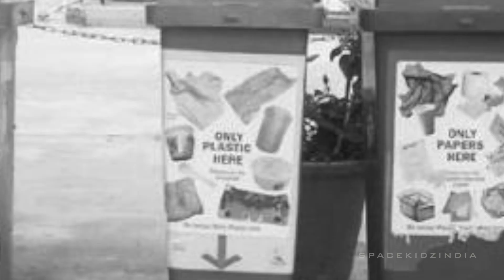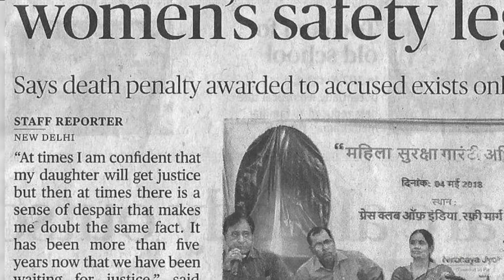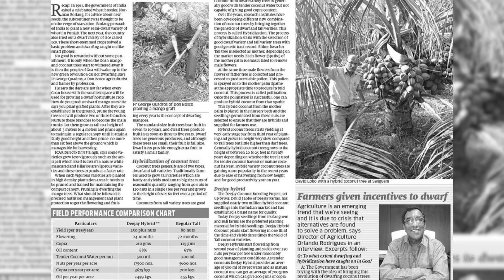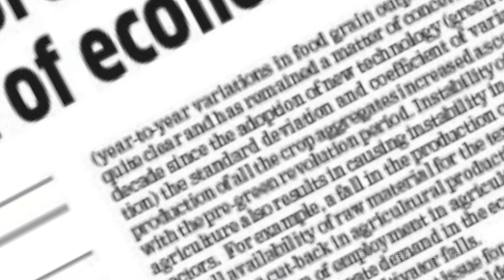Vizhithukoll India - Wake up India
An initiative by our Space Kidz India Organisation.

Note: No Artists have enacted in this video and the same is purely for non-commercial purposes only.

Hello, one and all! Are we not responsible for a strong India? Then, why don’t you try. answer the woes of these children?

We kept dodging them saying after tsunami we would keep our surroundings clean and would not litter.. but did not work... After the devastating floods in 2015, we thought we learned our lesson but, “NO”... then came- “Vardha” and now “Corona”, shaking the entire World. We are only dreading the situation with each passing day and left with praying that there is no increase in its spreading because of our poor Cleanliness and deleterious Sanitation.

   This on one side and on the other, the most heart wrenching is abusing and molesting young girl children who are born with such aspiration and talent to do good for humanity. Adding to the current situation, the filthy, degraded thinking in our society even during this lockdown period, has abused and physically assaulted a girl child!

   With so many scientists and innovators in our Country, it is high time we build something effective that will act as a permanent alternative for human scavenging, after all, they have a family who waits for their head to return safely after they put their life at stake for the better of the society!

 The backbone of India they said, Agriculture but that does not mean one stick to perform the same only on the farms and fields. Well, plant a sapling and reap the benefits of clean air for a wealthier life!

Wake up India! Save the girl child, Save the environment and build a
“Healthy, Wealthy and Safe India”.